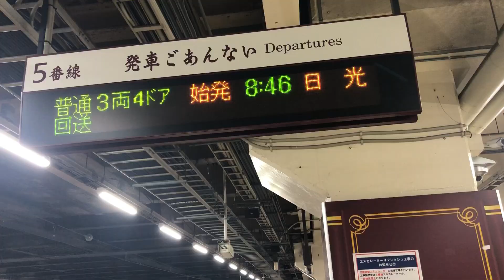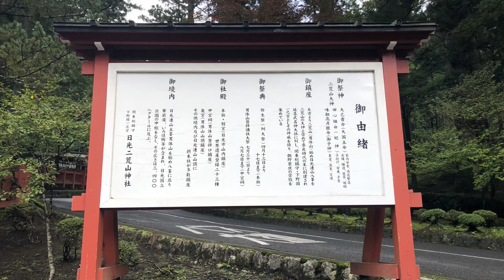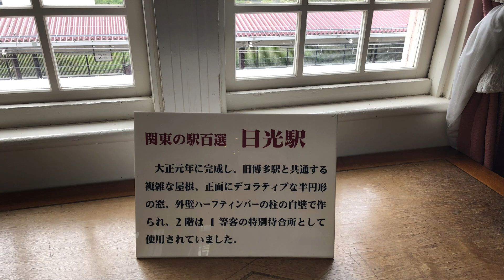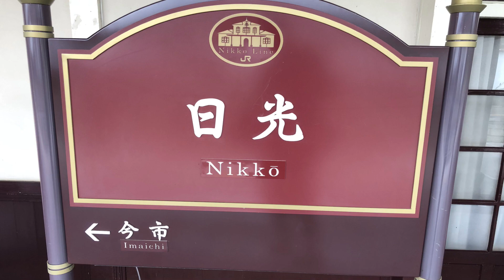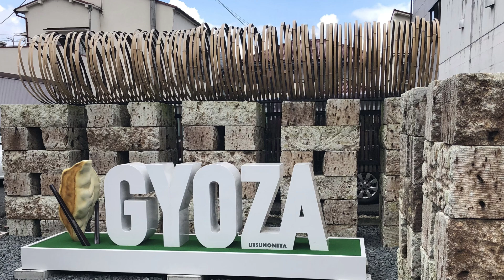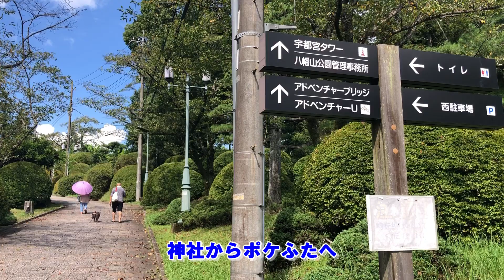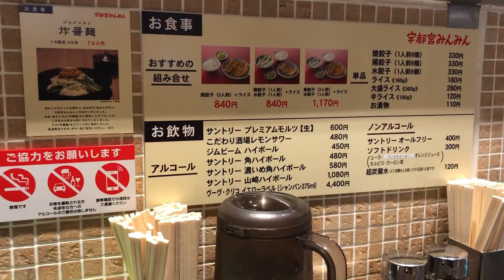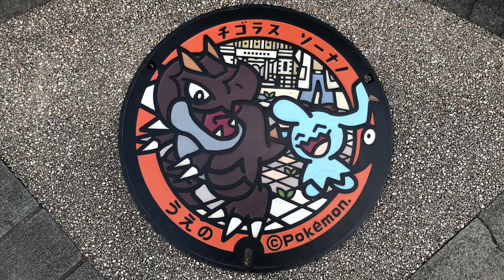【ポケふた巡り関東遠征・青春18きっぷ徹底活用 日光・宇都宮編 餃子ビール＆ポケふた】2023年9月10日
2023年9月10日青春18きっぷ期限最終日…日光・宇都宮へ日帰り旅行へ行ってきました。
18きっぷは程よい距離の日帰り旅行にも向いていますが、東京発の場合は日光・宇都宮はベストプランのひとつです。途中下車自由、低コストでポケふた巡りとの相性も抜群です。今回は日光の世界遺産、宇都宮の餃子も楽しんできました。

ポケふた巡り始めました。
このポケふたは日本各地にあり、現在も増殖中です。スタンプラリー感覚で巡る旅にも行きたいですが、低コスパ、低タイパ…
時間とお金に余裕があり、気力、体力が充実していないと、とても続けられません。
今回は、東京へ帰省に合わせた関東遠征。今回は町田、横浜をまわった、横浜編です。
ポケふた巡りコンプリートは難易度スーパーMAXですが、ぼちぼちチャレンジしていきたいと考えています。